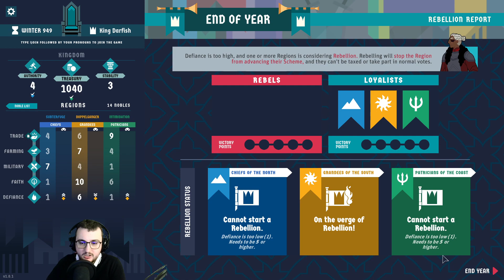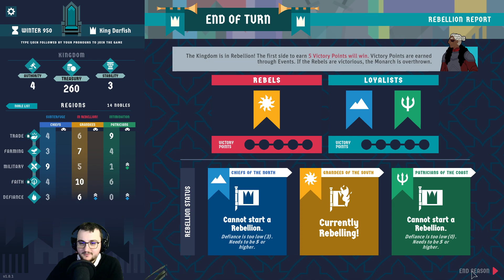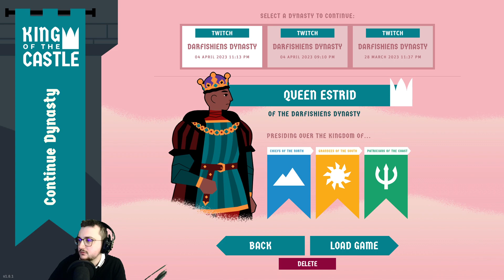UNE E-GIRL ME SCAM ! King of the Castle